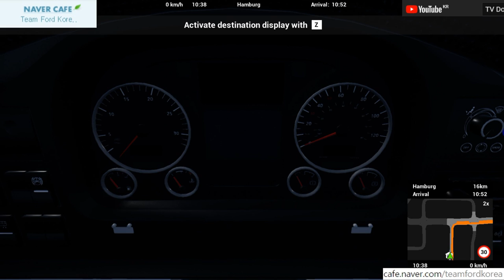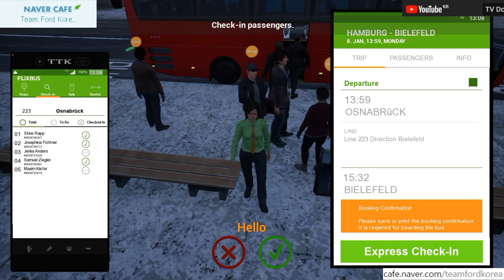FernBus Coach Simulator, 펀버스시뮬레이터 광역버스타고 10:55 함부르크 - 오스나부르크 - 빌레펠트 [TV Do]